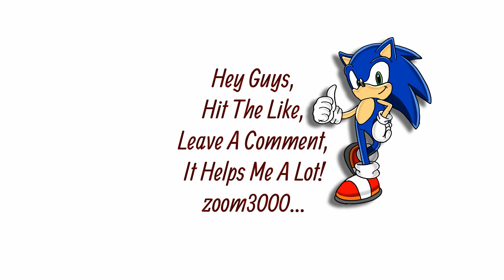Kane's Wrath Campaign - Mission 6 - All That Glitters - Hard difficulty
Command & Conquer 3: Kane's Wrath is an expansion pack for the 2007 real-time strategy video game Command & Conquer 3: Tiberium Wars. Developed by EA Los Angeles studios and BreakAway Games studios, it was released on March 24, 2008 in the United States and on March 28, 2008 in Europe by publisher Electronic Arts, and was also released on June 24 for the Xbox 360.

The storyline campaign is set between the end of Tiberian Sun and the beginning of Tiberium Wars. It revolves around the seemingly immortal leader of the Brotherhood of Nod, Kane, and recounts his ascent to power after narrowly escaping death in the year 2031, ending with Kane re-acquiring the Tacitus artifact from Tiberian Sun, in the year 2052.